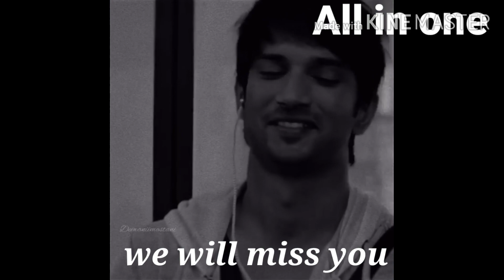Sushant Singh Rajput best scenes with Kriti sanon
Hi guys this is one little try for showing how he was good with every one

Sushant Singh Rajput best too ever

The History of denim